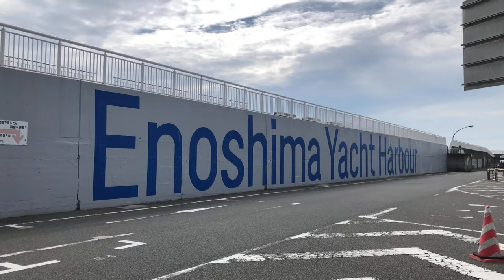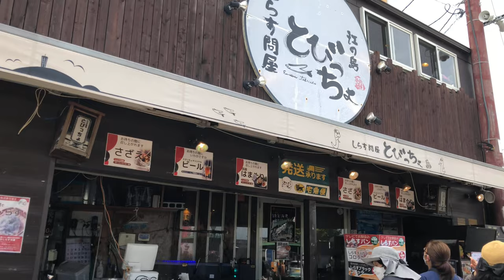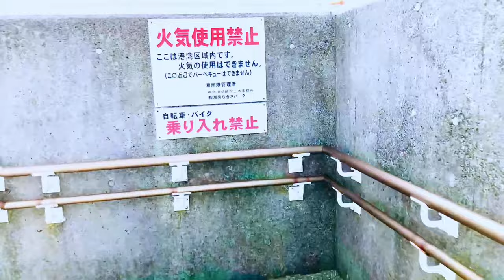【軽自動車車中泊】江の島駐車場車中泊・・究極の海の朝食【ハスラー】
東京近郊の神奈川県の有名な観光地、江ノ島に車中泊しました。

宿泊場所は「臨港湘南道路風俗駐車場」です。
釣りをしている人も車内に泊まり、トイレもきれいでした。

前回の動画では、江の島のおすすめ観光スポットを紹介しました。
この動画では、駐車スペースや江の島しらす・車中飯、滞在をレビューしています。

江の島観光のおすすめスポットは、前の動画でたっぷりご紹介していますので、是非ご覧ください。
【湘南車中泊】江ノ島観光完全攻略　見どころ22選【ハスラー】

■目次
00:00 運転 134
01:08 臨港湘南港臨港道路駐車場
01:55 門前通り　とびっちょ（生しらす・白豆腐）
02:20 いかの丸焼きと江の島ビール　　(貝作)
02:34 海鮮丸だい（自家製塩辛、江の島ビール）
02:45 江の島ツアーまとめ
03:09 お風呂（江の島温泉島）
03:40 夜間の駐車場
03:48 夜ごはん　車中飯（シラスご飯と、塩辛キャベツ）
06:35 居酒屋 ハスラー亭
08:30 朝食
09:46 散歩

■目次
◇キャベツの塩辛蒸し レシピ・作り方
材料:キャベツ8分の1、塩辛大さじ2、バター大さじ2、塩、日本酒大さじ2
①白菜に塩をふります。
➁ アルミホイルで包み、塩辛をまぶす。
③バターをのせて酒を注ぎ、こぼれないようにしっかり包む。
④鍋に入れ、蓋をして中火で7～8分蒸す。

■紹介店舗
・丸だい：神奈川県藤沢市江ノ島2-1-7

ブログでもご紹介していますので、興味のある方はご覧ください。
「江の島で一泊、電車で食事、海での朝食は〇〇だけ」

おすすめの地酒があればコメントで教えてください。
▼ブログ
トラベル シーサイド ジャパン カー キャンプ スズキ ハスラー